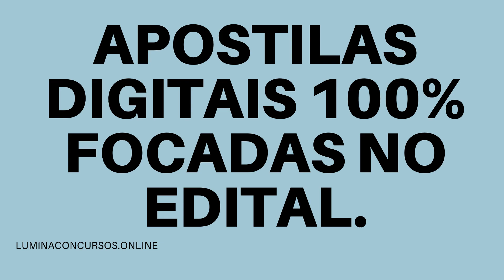APOSTILA PREFEITURA DE SÃO FRANCISCO DO SUL SC 2021 PROFESSOR DE LÍNGUA INGLESA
No estado de Santa Catarina, a Prefeitura de São Francisco do Sul, por meio da Secretaria Municipal de Educação, divulgou uma retificação referente ao Processo Seletivo que tem como objetivo a formação de cadastro reserva de profissionais que tenham nível superior completo ou em andamento, ou curso de magistério em nível médio.